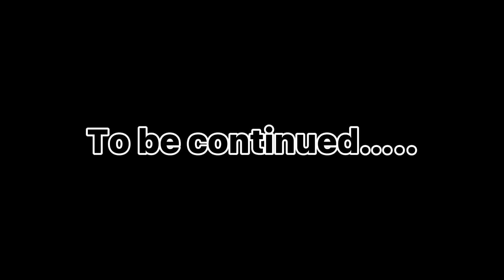TRUTH OR DARE PT1 😈👼 [Gortons Finest]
👻 - guapokiddmj
📸 - ihyswervii